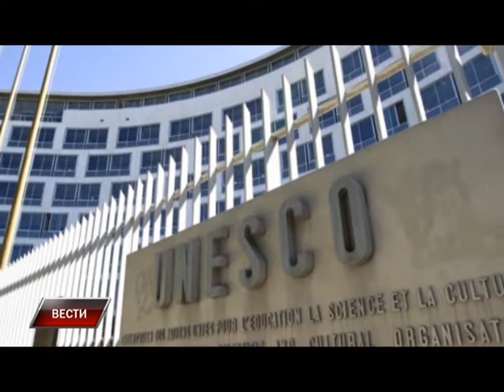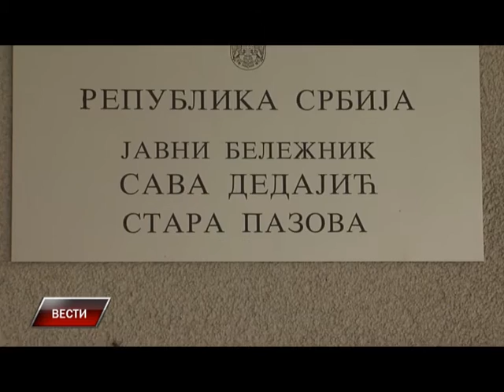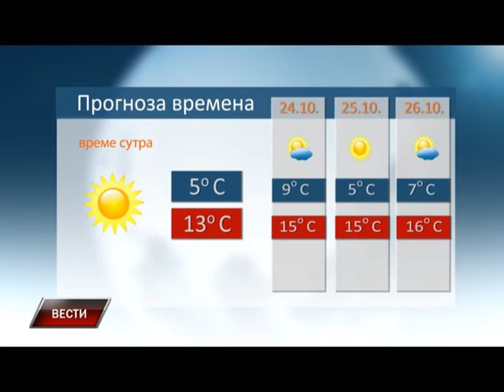Vesti 22 10 2015